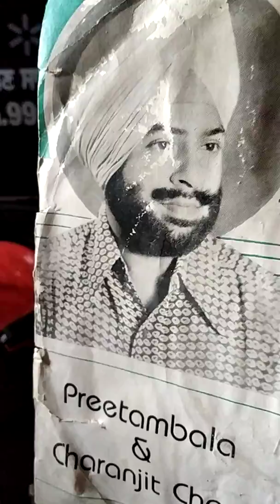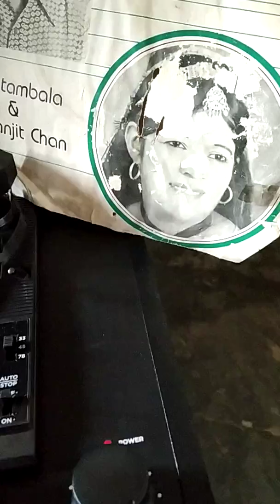JHUMKE LAIN HULARE_PREETAM BALA AND CHARANJEET CHAN_1983_FROM MASOUN SOUND_9915960429